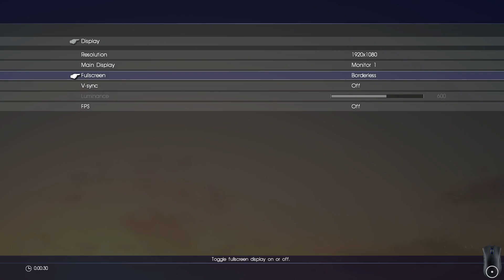Final Fantasy XV Windows Edition Comrades Part 8 - Malboro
PC setup at the time of recording
Power Supply:  EVGA - G2L 750W 80+ Gold Certified Fully-Modular ATX Power Supply
Motherboard:  Asus - ROG MAXIMUS VIII HERO ALPHA ATX LGA1151 Motherboard
CPU:  Intel - Core i7-6700K 4.0GHz Quad-Core Processor
Video Card:  Gigabyte - GeForce GTX 1070 8GB G1 Gaming Video Card
Memory(RAM):  Crucial - Ballistix Sport LT 32GB (4 x 8GB) DDR4-2400
Storage:  Kingston - Predator 240GB M.2-2280 Solid State Drive
External Storage: Seagate Expansion 5TB Desktop External Hard Drive USB 3.0 (STEB5000100)
Cooling:  Corsair - H105 73.0 CFM Liquid CPU Cooler
Case: NZXT - Phantom 410 (Black) ATX Mid Tower Case
Keyboard: Corsair - Vengeance K65 Compact Mechanical Gaming Keyboard Wired Gaming Keyboard
Mouse: Corsair - M65 Wired Laser Mouse
Monitor:  Asus - VG248QE 24.0" 1920x1080 144Hz Monitor